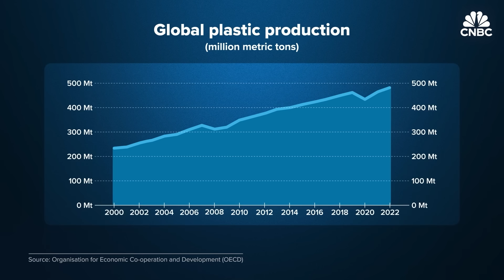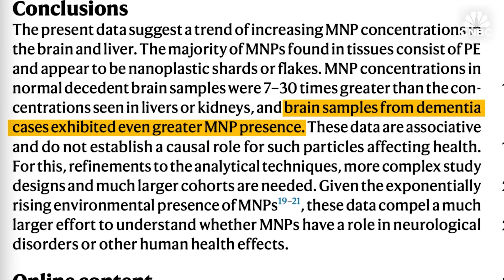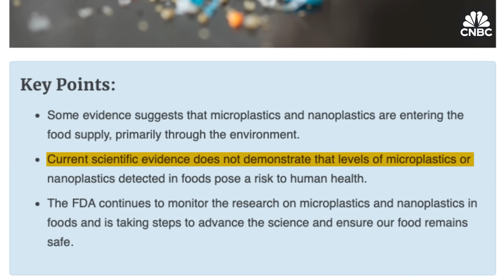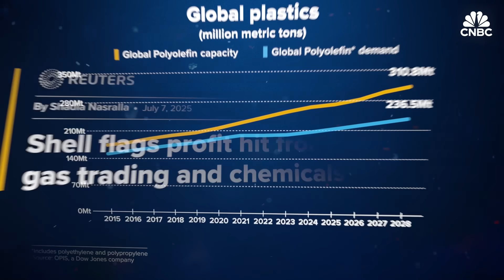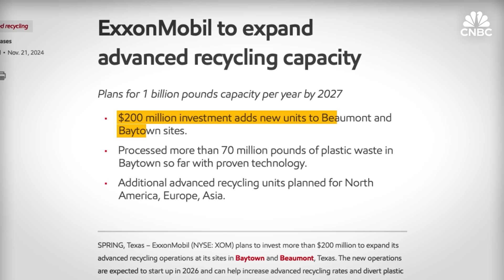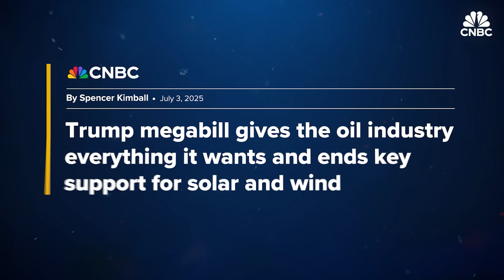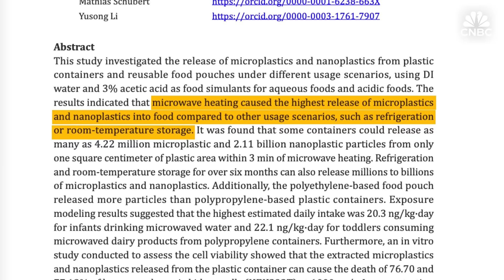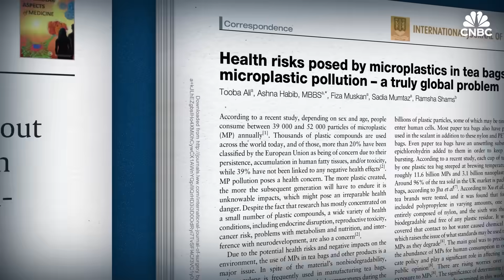Why The Microplastics Crisis Will Only Get Worse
Plastic production is projected to grow more than 40% over the next 15 years, and the biggest profiteers of that growth are Exxon, Shell and Saudi company SABIC. The issue is that plastic never decomposes. Instead, it just breaks down into smaller and smaller pieces called microplastics, which are being found at increasing rates in our bodies and food supply. Scientists are just beginning to understand the full scope of the threat that they pose. Watch the video to learn more about how microplastics are becoming a major concern for human health.

Chapters:
00:00 Introduction
01:53 Microplastics in our bodie
04:25 Who’s profiting
06:45 Oversupply
12:48 Reducing consumption

Produced and Shot by: Ryan Baker
Edited by: Darren Geeter
Animation by: Jason Reginato
Senior Managing Producer: Tala Hadavi
Senior Director of Video: Jeniece Pettitt
Additional Footage: Getty Images

Want to stand out, grow your network, and get more job opportunities? Sign up for Smarter by CNBC Make It's new online course, How to Build a Standout Personal Brand: Online, In Person, and At Work. Offer valid through September 2, 2025